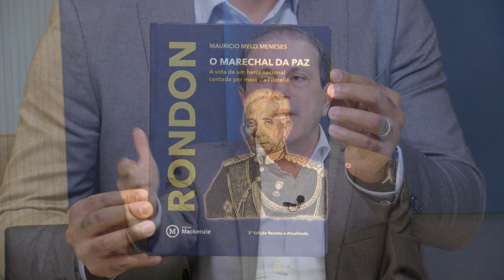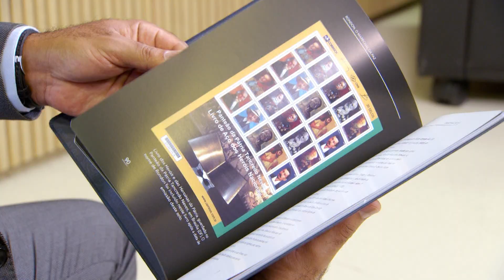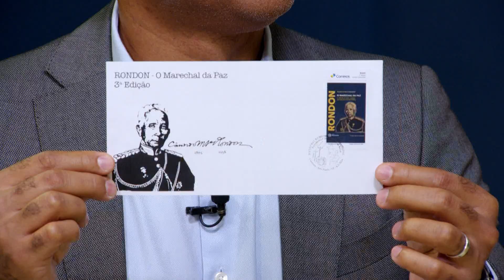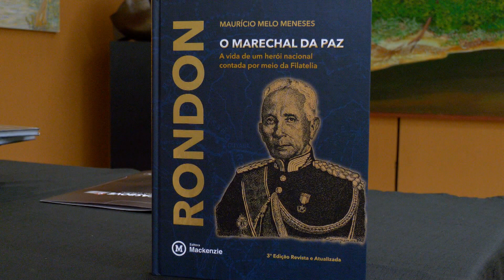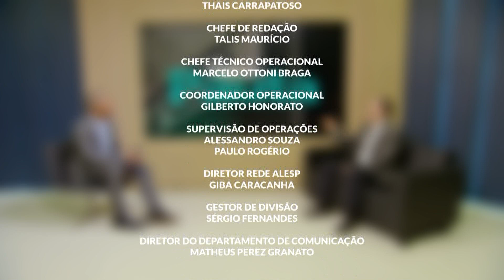Alesp em Pauta: destaca a homenagem ao escrito Maurício Melo Menese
O escrito Maurício Melo Meneses e conselheiro do Instituto Presbiteriano Mackenzie, foi homenageado na Alesp, e também destacou o lançamento, do livro, os 160 anos do nascimento do Marechal Rondon atingirá o marco de 14.200 exemplares em um período de dois anos.

EAEP_SSRONDON07E